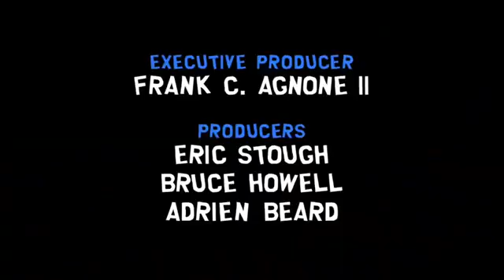South Park | Yelper Song "Boogers and Cum"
Smirk Central does not advocate becoming a yelper; yelpers are known to overdose on boogers, cum, flatulence, and all matter of excretion, this inevitably results in spontaneous combustion. Yelpers are also renowned dicks; don't be a dick folks.

In an effort to spread the smirks, Smirk Central has been working on custom South Park T-shirts, mugs, masks, fanny packs and all sorts.

This scene comes from South Park: Season 19, Episode 4 "You're Not Yelping".